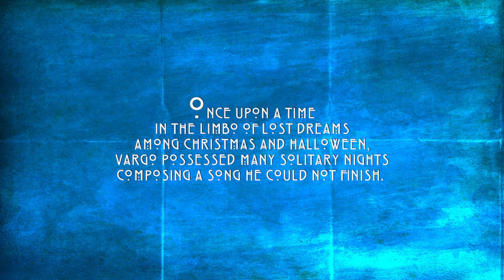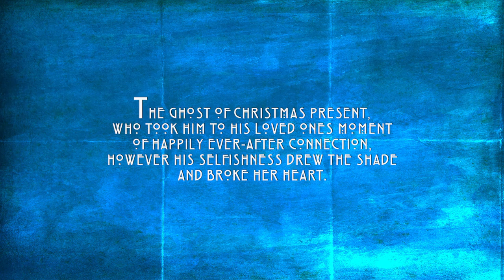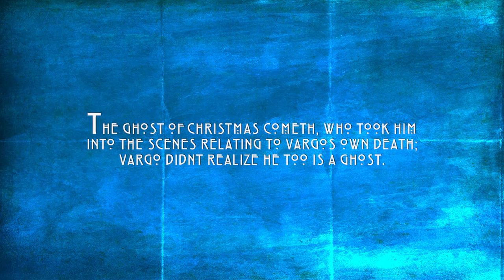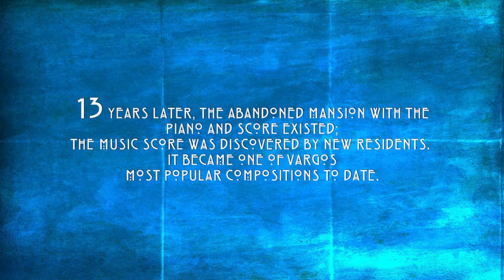Ghosts of Christmas Past - Nox Arcana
Music by Nox Arcana, from the album "Winter's Knight." Artwork and story by Tony Fowler.